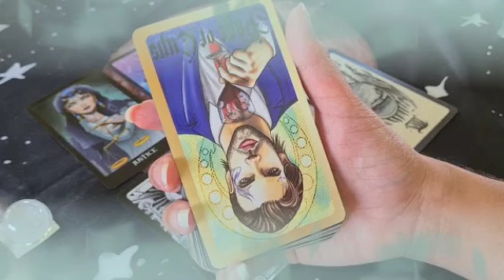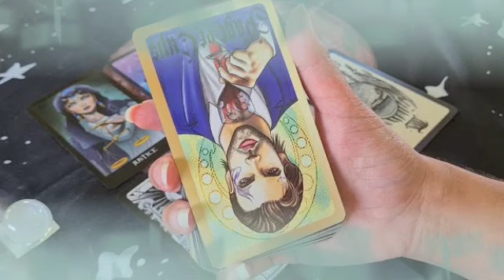توقعات برج الدلو ♒ شخص من معارفك يريد تدمير حياتك بكامل😱و إسمه الكامل هو🤫